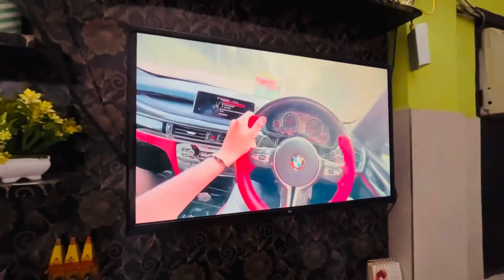Chinu ki scooty bech di prank 😭😂